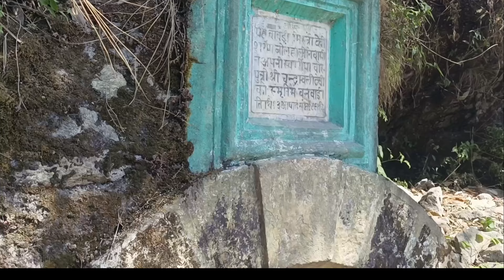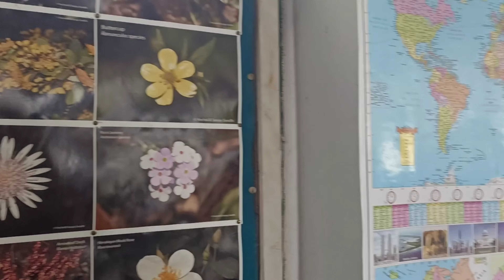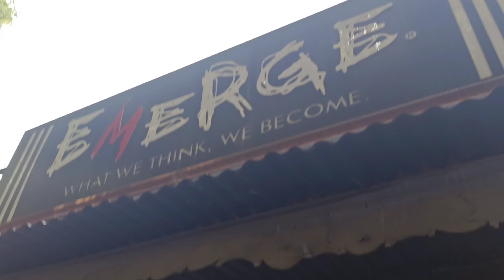Dalhousie / Далхаузи • Индия / India • Пожар в горах • Кремация Химачал-Прадеш / Himachal-Pradesh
В этом видео:
4 дня в прекрасном месте в горах Индии - Dalhousie
- О том, как я живу, следуя СЕРДЦУ
- Сколько городов и штатов я посетила за 5 месяцев пребывания в Индии
- Пожар в горах Химачала
- Новые знакомства
- Кремация и случайные находки

❤️🌍Мой Instagram - @marinafardzinova